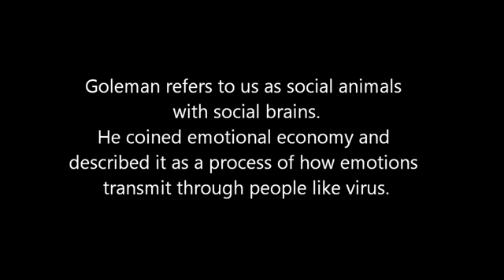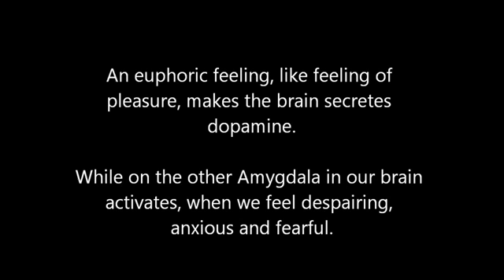SOCIAL INTELLIGENCE YouTube